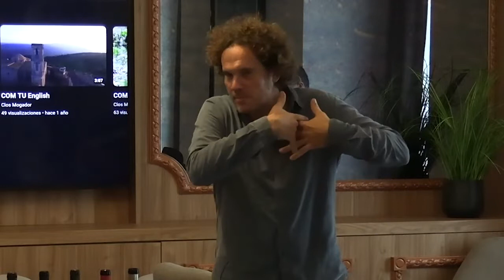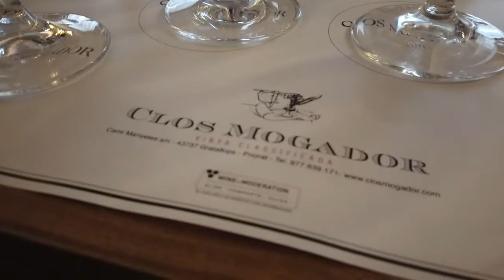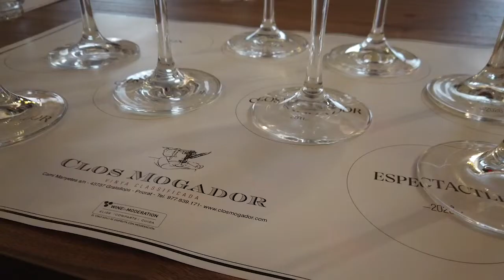Presentación de René Barbier de los vinos de Clos Mogador.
René Barbier presenta a los hosteleros valencianos los vinos de la bodega Clos Mogador que distribuye Divins en Valencia. Diversas añadas de Nelín, Com tu, Espectacle y Clos Mogador que tienen en común sacar lo mejor de la tierra, el Priorat.divins elvinoenvalencia @clos_mogador @wines4everyone